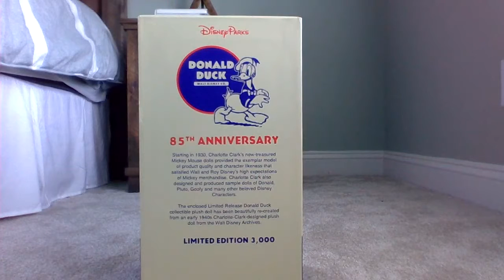85th Anniversary Donald duck Limited edition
review on 85 th anniversary Donald duck